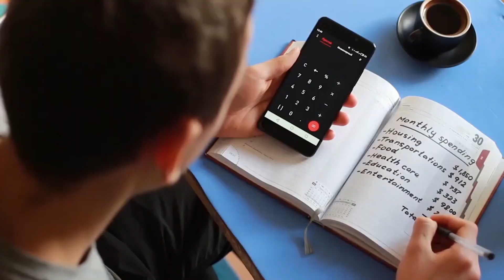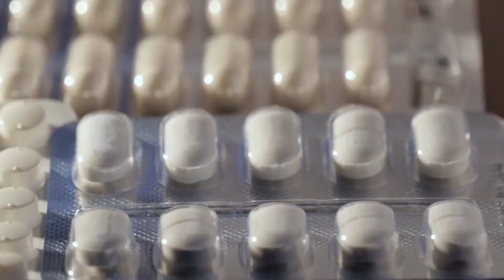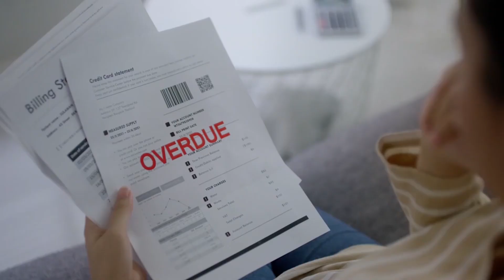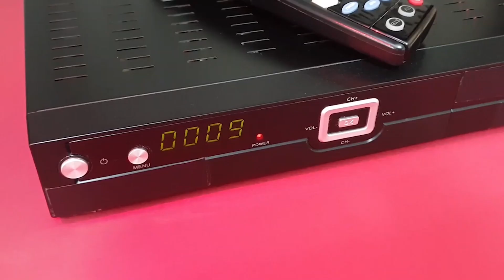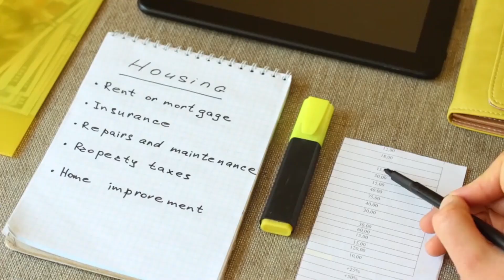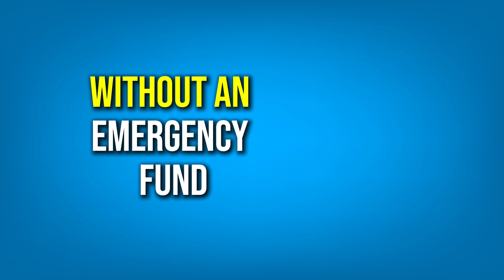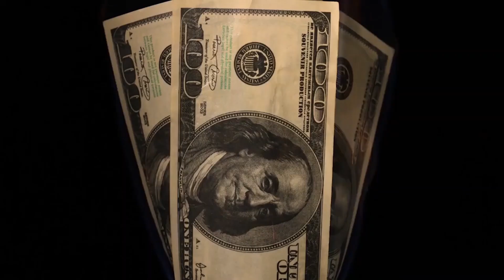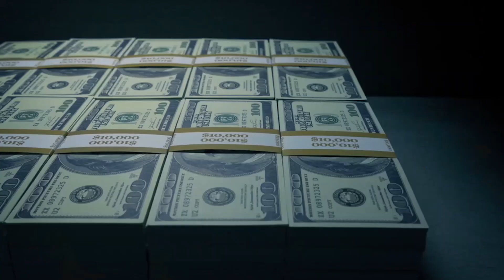Dave Ramsey Frugal Living Secrets: What POOR People Waste Money On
Unlock the Secrets of Frugal Living with Dave Ramsey's Insights: What POOR People Waste Money On

In this eye-opening video, we dive into Dave Ramsey's frugal living secrets and explore common financial pitfalls that keep people trapped in poverty. Learn how to identify and avoid these wealth-draining habits to accelerate your journey towards financial freedom and independence.

We'll cover the following and more:

1. Depreciating assets: Why cars and other rapidly devaluing purchases are holding you back
2. Housing mistakes: Overspending on rent or buying more house than you need
3. The trap of credit cards and high-interest loans
4. Unnecessary subscriptions and memberships (like unused gym memberships)
5. Inadequate or overpriced insurance coverage
6. Ignoring the power of compound interest and dividends
7. Failing to build savings and emergency funds

Discover how the debt snowball method can transform your finances and why it's crucial to focus on building assets rather than accumulating liabilities. We'll also touch on retirement planning and the importance of long-term financial thinking.

Whether you're struggling with debt or looking to optimize your finances, this video offers practical advice for better money management in 2024 and beyond. Learn how to shift your mindset from poor financial habits to wealth-building strategies.

Join us as we unpack Dave Ramsey's timeless wisdom on frugal living and personal finance. Start your journey towards financial independence today by avoiding these common money mistakes!

Welcome to Savvy Money TV - your #1 destination for financial wisdom! I'm a former banker turned entrepreneur & investor. I will be sharing on personal finance, guiding you to smart money tactics like investing in real estate, stocks, dividend, etf & how to make money online to generate passive income. Through financial education and self improvement as well as increase productivity tips, get savvy in investing in stocks  & real estate, passive income streams & understanding how money works.

Learn:
✔ Generate Cash Flow with Passive Income
✔ Side Hustle
✔ Investing, Stocks, ETF, Dividend Investing
✔ Personal Finance made simple

This channel is started to help YOU take control of your finances and build real wealth. With money making youtube videos, online business ideas & understanding how money works, you’ll learn how to thrive in this economy. We're a YouTube channel primarily serving people in the United States, United Kingdom, Canada, Australia, New Zealand and Singapore.